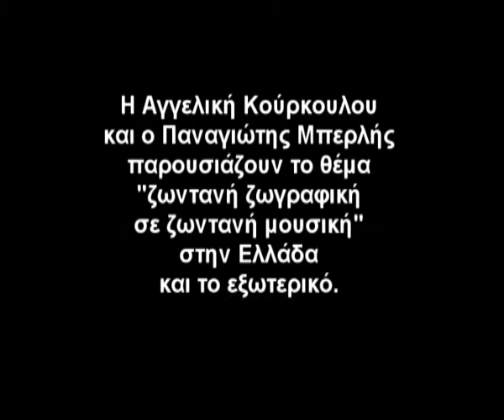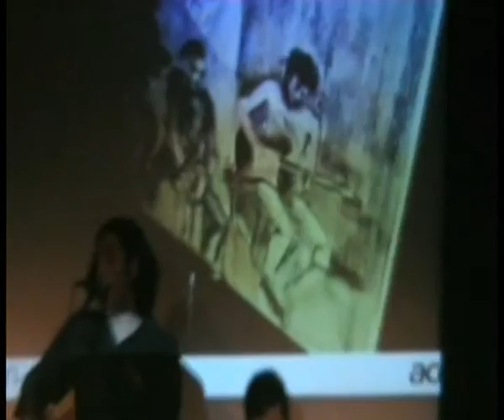Panagiotis Berlis (BerlisPan) & Angel.Kourkoulou_Rock_LivePaint2LiveMusic 03.04.2008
Ο Παναγιώτης Μπερλής (BerlisPan) (ex-Διάφανα Κρίνα)
παρέα με το πιάνο, την κιθάρα και τους φίλους του:
Χρήστο Σύγγελο (ούτι, νέι, καχόν, μπεντίρ) και
Θανάση Μανωλόπουλο (ηλ.κιθάρα, ακ. κιθάρα)
ερμηνεύει, με το δικό του τρόπο, μύθους και παρα-μύθους ρόκ,
"αρωματισμένους" με ήχους και από-ηχους Ανατολής και Δύσης.
...και κάπου εκεί... η ζωγράφος Αγγελική Κούρκουλου
αποτυπώνει στον καμβά ότι η ψυχή της θωρεί με τα δικά της "μάτια"...!!!

Πέμπτη 3 Απριλίου 2008, 21:30
Μικρό Μουσικό Θέατρο
Βεΐκου 33 Κουκάκι

Panagiotis Berlis (BerlisPan) live at Small Music Theatre. BerlisPan is supported by his friends Chris Siggelos (oud, kahon, bentir, ney) and Thanasis Manolo (el. guitar)
Angel.Kourkoulou is painting live!